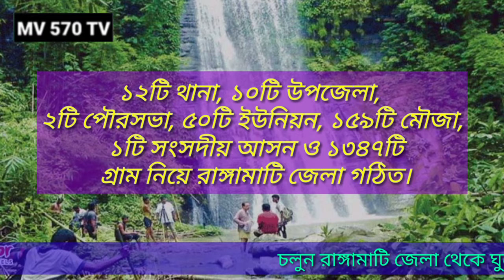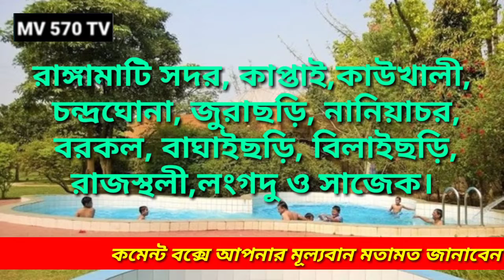history of Rangamati district in Bangladesh, রাঙ্গামাটি জেলার ইতিহাস ঐতিহ্য ও সকল তথ্য।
রাঈামাটি জেলা চট্টগ্রাম  বিভাগের একটি প্রশাসনিক অঞ্চল।রাঈামাটি জেলার ১৯৮৩ সালে জেলায় রূপান্তরিত করা হয়।রাঈামাটি জেলায় ১২টি থানা ১০টি উপজেলায় ২টি পৌরসভা ৫০ টি ইউনিয়ন ১৫৯টি মৌজা ১৩৪৭ টি গ্রাম নিয়ে রাঈামাটি জেলা গঠিত।রাঈামাটি জেলার জনসংখ্যা ৬ লক্ষ ২০ হাজার রাঈামাটি জেলার আয়তন ৬১১৬.১৩ বর্গ কিলোমিটার প্রতি বর্গকিলোমিটারে ১০০ জন লোক বসবাস করে।শিক্ষার হার ৪৩.৬০শতাংশ।এই জেলায় ১ টি সংসদীয় আসন।